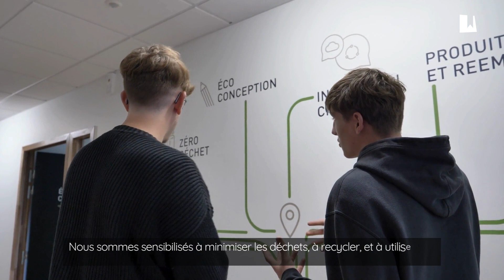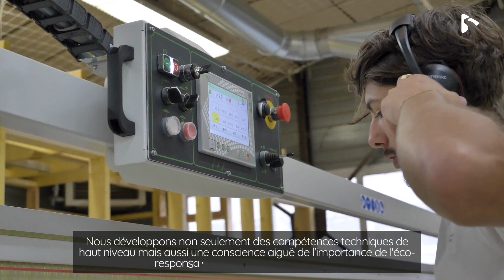Je Filme Ma Formation 2024 - Remise des prix de la catégorie "Construction"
2 700 jeunes étaient réunis au Grand Rex à Paris, mardi 26 mars 2024, pour la cérémonie de remise des prix de la huitième édition du concours « Je filme ma formation », dont le CCCA-BTP est partenaire. BTP CFA de Nangis a remporté le trophée Diamant, qui récompense le meilleur film du concours toutes catégories confondues. Éric Routier, vice-président du CCCA-BTP, a remis les trophées de la catégorie Construction.